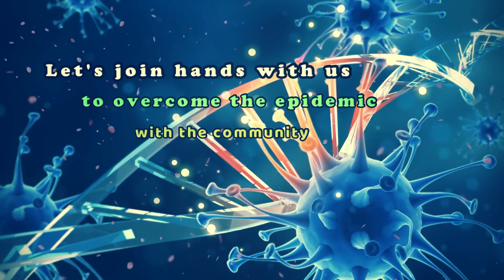Meghan Markle revealed secret: Her Is Captivated by Prince Harry's Habit/NPN Entertainmen